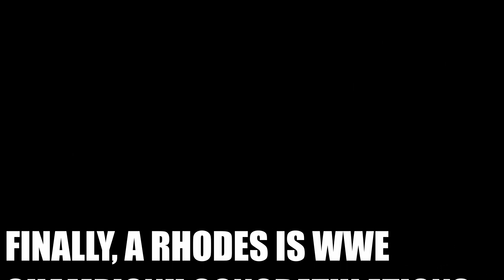CODY RHODES BEATS ROMAN REIGNS FINALLY!! | Emotional Live Reaction!!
Damn it, Cody Rhodes did it. He finishes his story. Cody Rhodes Dethrones Roman Reigns and becomes Undisputed WWE Champion!!